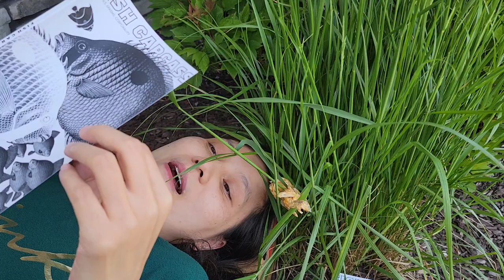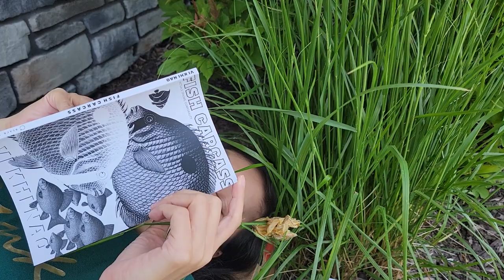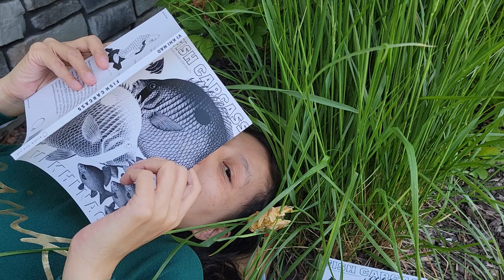FISH CARCASS by VI KHI NAO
FISH CARCASS
by VI KHI NAO

fish carcass
say hello to pork rind
+ arborio rice
while castaway caraway puree returns
home to deconstruct wilted carrot
from its butter + herb remnants

fish carcass
say goodbye to a knife fight
between under-marinated onion slice
+ wasted redbor kale
amidst a gun battle between
grilled salmon + paprika

fish carcass
say goodnight to electrolytes + magnesium
as a chemical imbalance takes
place inside the borderline cod meat

fish carcass
say good morning to anti-griddle + orange liqueur
whose pre-conditional love for salt + bitterness
reminiscent of caviar + pancetta vinaigrette
has put quail eggs
under the cloche

fish carcass
say midday to emu eggs while
the sun twirls
inside a decadent basket of
fish sauce without making
the plastic mattress, walk-in
refrigerator, + bacon sabayon
feel left out

fish carcass
say cloud nine
say egginess
say shell-shocked
say cornichon
say it Angelo
say italian meringue
say calf liver
say republic of georgia
say lavash
say turnpike turnips
say succotash
say yuzu marmalade
say overcooked quail

say chef teah evans
say fish head
say into a barrel
say bacon fat
say baby corn
say flavor profile
say with victory
say the gods are with me
say no guts no glory
say did not materialize
say story on a plate